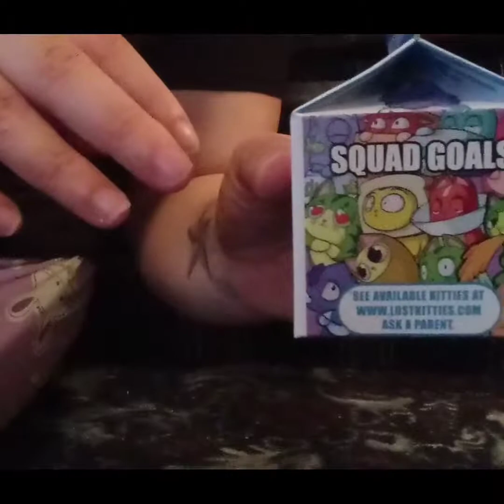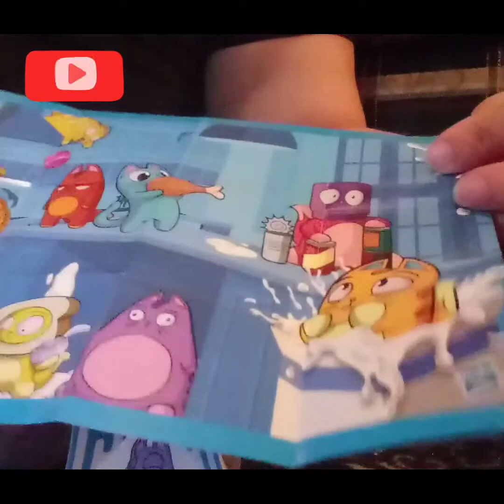Surprise box. Lost kittles caja sorpresalostkittles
Caja sorpresa lost kittles